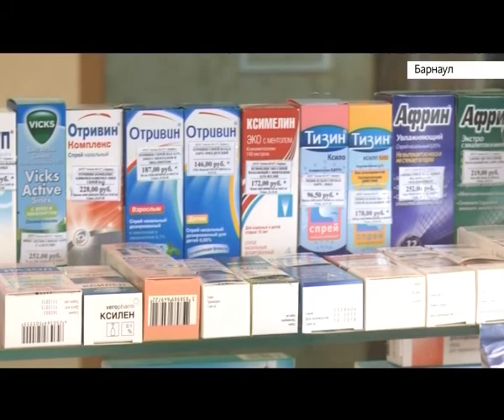В России вступили в силу новые правила продажи лекарств